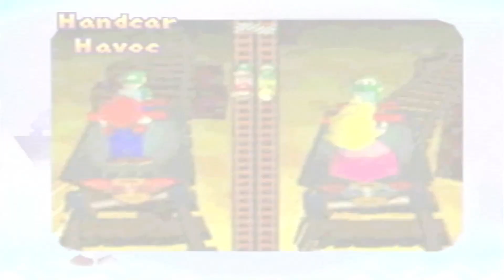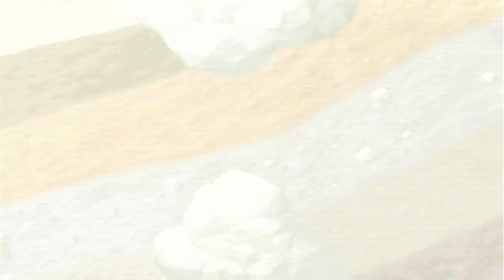Mario Party Part 6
In this part, I decided to change it up a little. I put com vs. com on the hard difficulty to see who can win on the Luigi's Engine Room board.

All Rights and Copyrights owned by Hudson Soft and Nintendo.